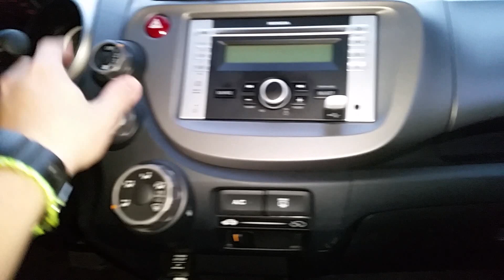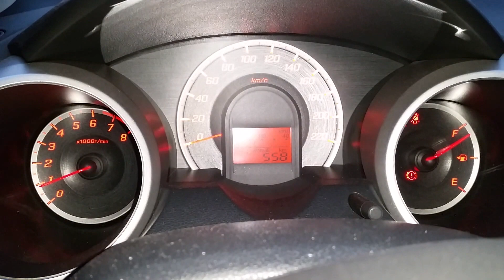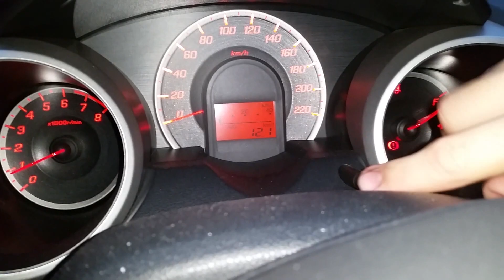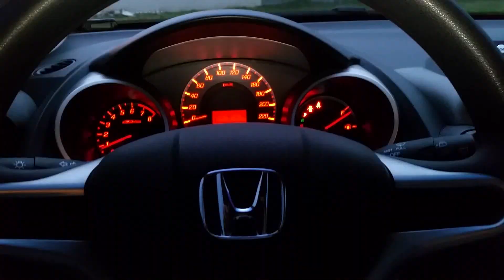#70 Honda Fit LX 1.4 Automático 2013/2014 - SJC Usados (leia descrição)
Tabela FIPE - 1.4 LX Automático 101cv
2011 - R$38.415
2012 - R$40.411
2013 - R$44.407
2014 - R$47.596

OPINIÃO - Não, por gosto próprio.

PONTOS POSITIVOS :
- Espaço Interno
- Baixa manutenção
- Posição de dirigir
- Consumo
- Baixíssima desvalorização

PONTOS NEGATIVOS
- Estabilidade em alta velocidade
- Falta dos discos de freio atrás
- motor 1.4